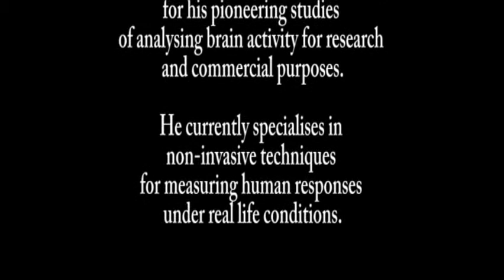Dr David Lewis